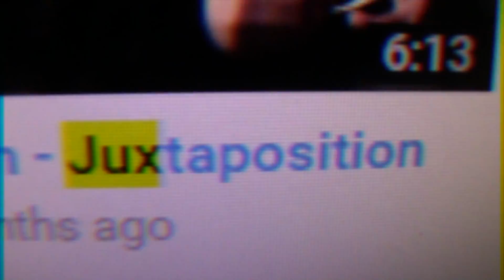Jordan Fox - Juxtaposition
2016/2017 Juxtaposition Project